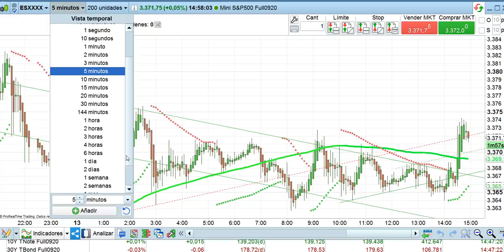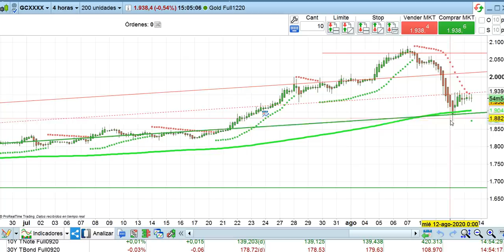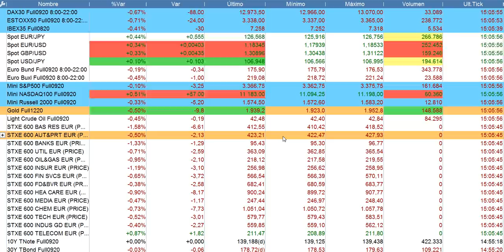Crónica media sesión europea y Apertura en Wall Street 13 8 2020 serenitymarkets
¡Solo durante 10 días! ¡Rompemos el mercado! Nunca antes un precio tan bajo
Financiación hasta 36 meses: 16,20 € al mes y sin intereses 0% (sujeto a aprobación Aplázame).